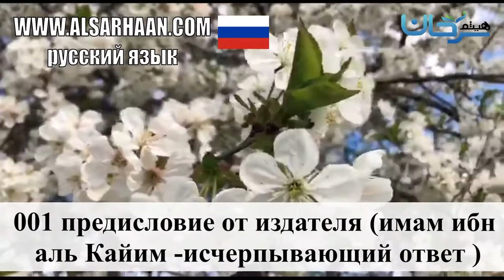001 Предисловие От Издателя Имам Ибн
Вниманию читателя предлагается перевод знаменитого труда Ибн аль-Каййима «Аль-джаваб аль-кафи = Исчерпывающий ответ», известного также под названием «Ад-да’ ва ад-дава’ = Болезнь и лекарство». Этот труд переведённа многие языки мира и пользуется заслуженной популярностью. Он посвящён недугам сердца и их лечению и отличается глубиной излагаемых мыслей. Автор виртуозно раскрывает такие важные темы, как единобожие, придавание Аллаху сотоварищей, несправедливость и её разновидности, грехи, степени их тяжести, их влияние на человека и их страшные последствия. Эти темы не теряют своей актуальности с течением времени. В этом и заключается секрет востребованности и широкой известности данного сочинения. Описывая губительные недуги сердца, Ибн аль-Каййим предлагает действенные методы избавления от них, основанные на Коране, Сунне и мудрых словах наших праведных предшественников. Перевод подготовлен с использованием нескольких редакций книги, некоторые темы изложены с сокращениями. В процессе работы над книгой она была снабжена полезными комментариями и разъяснениями из трудов признанных мусульманских учёных.
Haytham Sarhaan